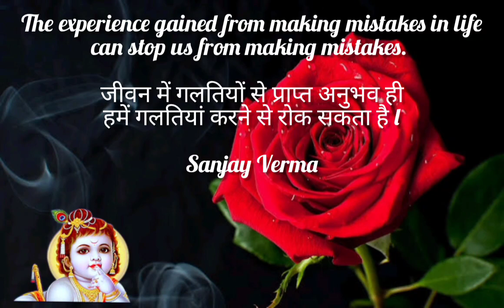MOTIVATIONAL FUNDA - 280